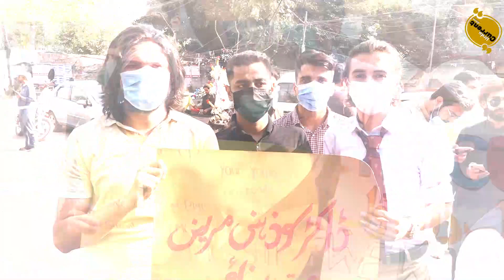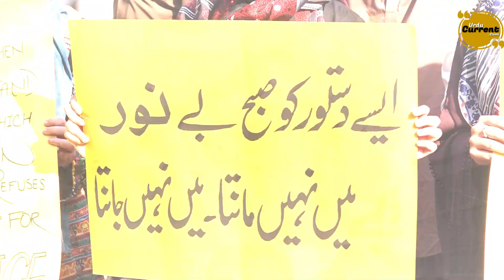Medical Students Protest against PMC | MDCAT، NUMS Syllabus | میڈیکل کے طلبہ و طالبات سراپا احتجاج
پی ایم سی کے جاری کردہ اضافی سلیبس کے خلاف میڈیکل کے طلبہ و طالبات سراپا احتجاج ہیں
 اس موقع پر طلبہ و طالبات کا کہنا تھا کہ پی ایم سی کے جاری کردہ اضافی سیلبس کی وجہ سے  طلبہ و طالبات میں شدید بے چینی کی لہر دوڑ گئی ہے کیونکہ ایسے سلیبس کی وجہ سے میڈیکل کا انٹری ٹیسٹ ممکن ہی نہیں ہے کیونکہ پی ایم سی کے جاری کردہ سیلبس میں 150اضافی عنوان ہیں جن کی تفصیل مختصر وقت میں تیار کرنا ممکن نہیں اور اس کے ساتھ ساتھ 30عنوان ایسے ہیں جو پنجاب ٹیکسٹ بورڈ میں موجود ہی نہیں جس کی وجہ سے طلبہ و طالبات شدید پریشانی کا شکار ہیں اور ان کا کافی وقت ضائع بھی ہو گیا ہے کیونکہ طلبہ و طالبات ٹیسٹ کی مقررہ تاریخ تک ٹیسٹ تیار ہی نہیں کرسکتے اسی لئے ٹیسٹ میں تاخیر کی جائے اور طلبہ کے نمائندوں سے مزاکرات کے زریعے مسئلہ حل کیا جائے انہوں نے اس موقع پر یہ مطالبہ کیا کہ کورونا کی وجہ سے ایف ایس سی کے طلبہ کو بغیر امتحان کے پروموٹ کیا گیا اور انہیں تین فی صد اضافی نمبر بھی دیئے گئے اسی لئے ہمارے ساتھ یہ ناانصافی نہ کی جائے اور میڈیکل کالج میں داخلے کے لئے ایم ڈی سی اے ٹی کے تناسب کو بڑھایا جائے۔
UrduCurrent.com is news website with cover Current Issues, Current Stories, Current Events, Current Drama & Film Reviews, Current Interviews & useful Current Info.

Captain Safdar Talk to Police Man | رات ناکوں پر صبح چھاپوں پر، شہباز شریف یاد تو آتا ہوگا

Abid Malhi's Father Speak all truth | Abid ne 35 din kesy guzary | Hakumat apna wada pura kary

Pakistan Air Force giving clear message to India | Exercise on Motorway With F16 and JF 17 Thunder

Shahbaz Sharif ki chutti Maryam ne party ki Qiadat Sanmbhal li | Future of PMLN | Urdu Current Story

Why PTI asks Firdous Shamim Naqvi to resignation | koi sharam hoti hai koi haya | Current Story

Tariq Aziz Ki Zindagi ka Na qabil e yaqeen such | Life Story | انہوں نے دوسری شادی کیوں نہیں کی؟